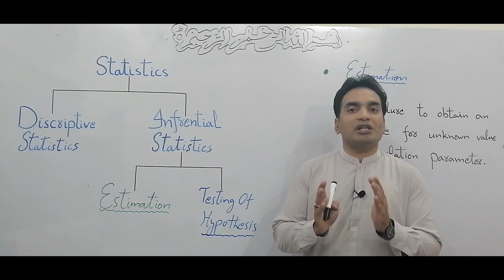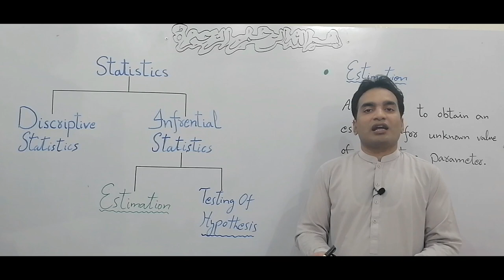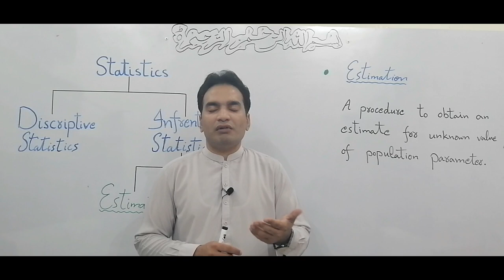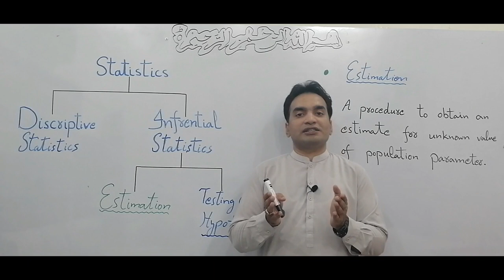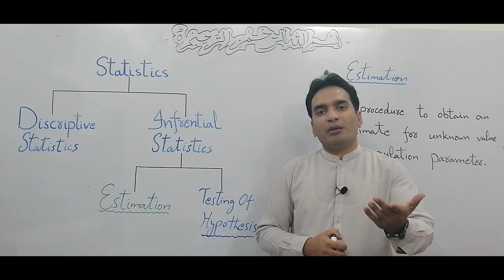Estimation | Lecture # 1 | Branches of Statistics | Statistics Tutorials By Muhammad Usman In Urdu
Define Statistics.
Statistics is a mathematical science in which we deal with the collection, presentation, analysis, and interpretation of data.

Write down the branches of statistics.
There are two branches of statistics.
i. Descriptive Statistics
ii. Inferential Statistics

Define descriptive statistics.
A branch of statistics in which we deal with those methods that can be used in the collection, presentation, and analysis of data.

Define inferential statistics.
A branch of statistics in which we deal with those methods that can be used in making decisions about the population based on sample.

Define estimation.
A procedure to obtain an estimate for the unknown value of the population parameter based on sample is called estimation.